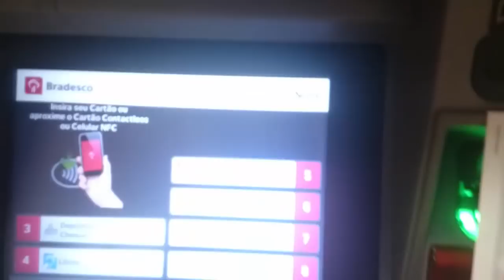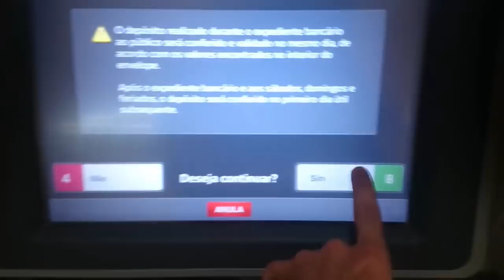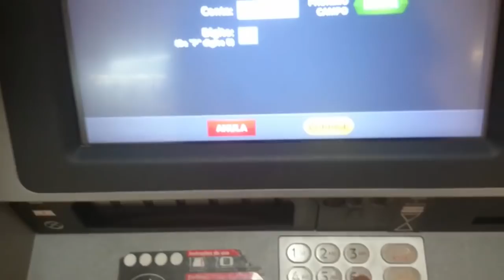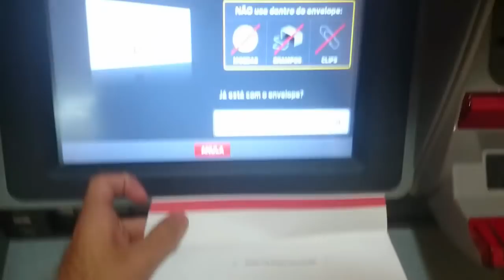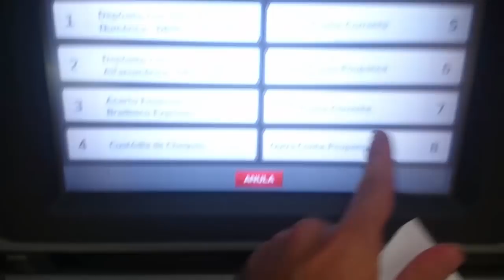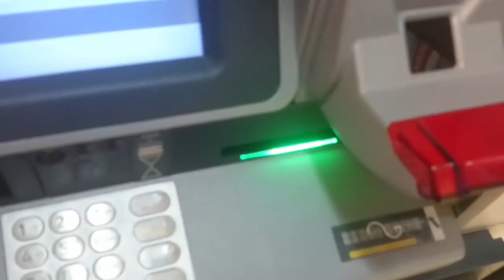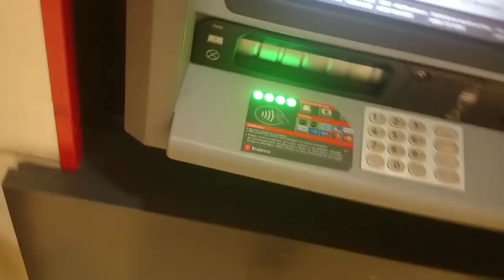Como Depositar Dinheiro para uma Conta no Caixa Eletrônico Bradesco - BEM EXPLICADO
Simples, objetivo e bem explicado, para jovens e quem não tem costume de realizar operações bancárias. Evite filas! =)